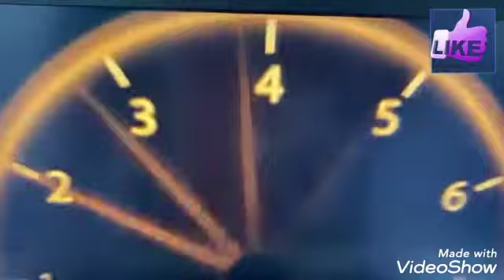O inimigo é o coronavirus (discutindo sobre partido sobre imprensa sobre a Globo ) ajuda próximo